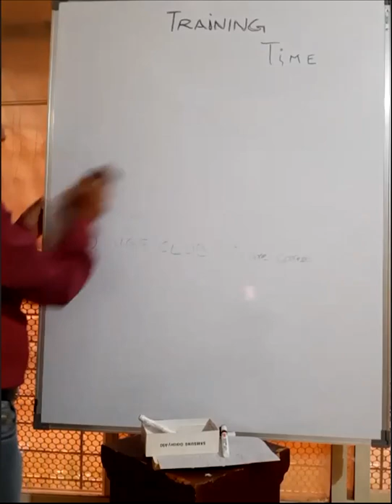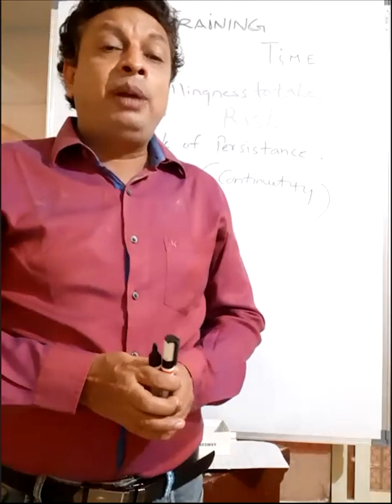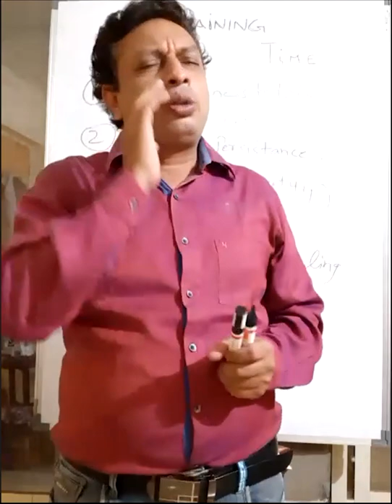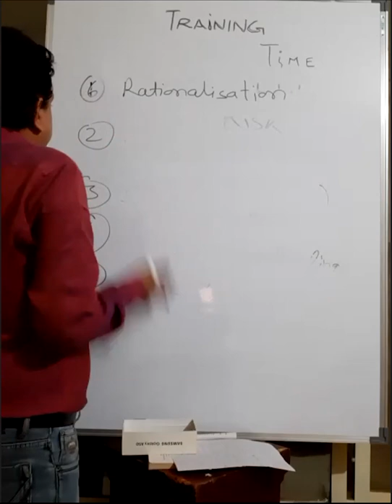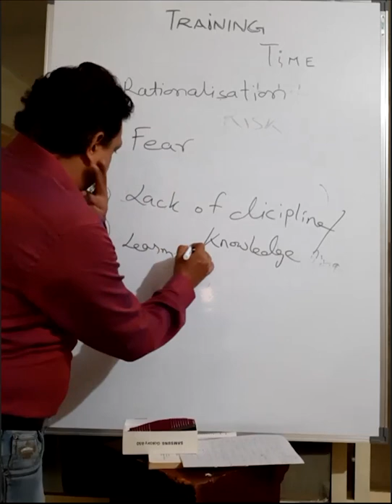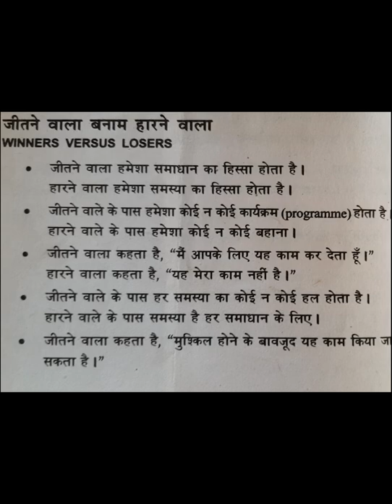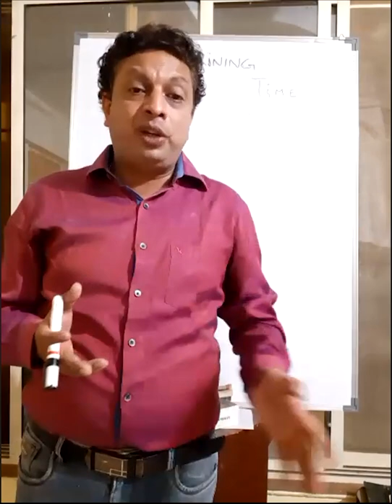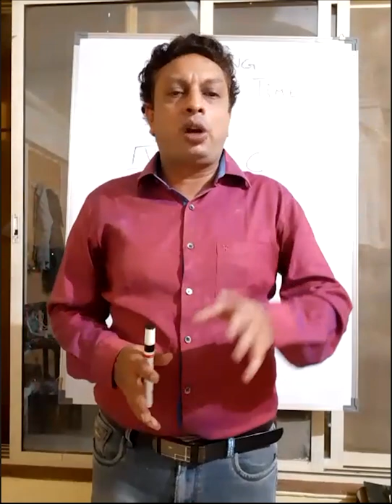Dr Jitendra Parmar Sir (Mumbai) || VGF Club Leadership Training Part : 02 || 18 October 2020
VGF Club 90 Days Learning is the education channel especially developed for VGF Club new and old members. Just wake up again new journey started in VGF CLUB & breaking records globally
1. How & who will get financial security effective from 1st September 2020
2. How VGF CLUB will Support Family members In any Critical incidence with them in future if any accidental or natural death of CSC acheiver, company will secure the family.
3. How you can achieve CSC and also become a lucky winner in Super Active Club
4. How VGF CLUB partner can achieve regular income
5. How can Partners will Earn sharing income from future VGF CLUB Global Hotel & Tourism Industry
6. How eCommerce industry will play role for unlimited regular income.
7. How VGF CLUB power will make us an Big Global Business Owner in future
8. How New generation students can study with future career .
9. How we can build a New secured lifestyle generation to generation.
10. How CMC achievers can travel Free package of Thailand *(Air fair) not included & also fly around 18 countries in the world in the future with World Tour Club.

This video is made to demonstrate New Updates Which Has Designed For CSC And CMC in VGF Club Mobile App to make international business opportunity for the world.